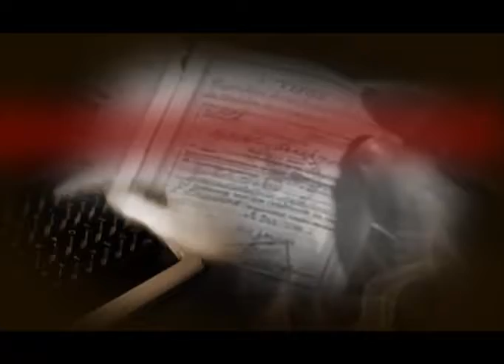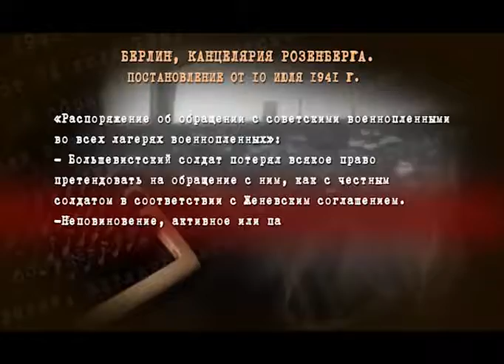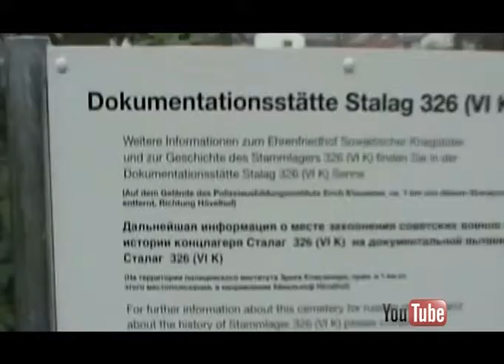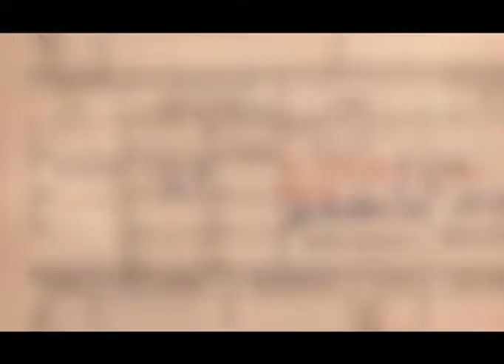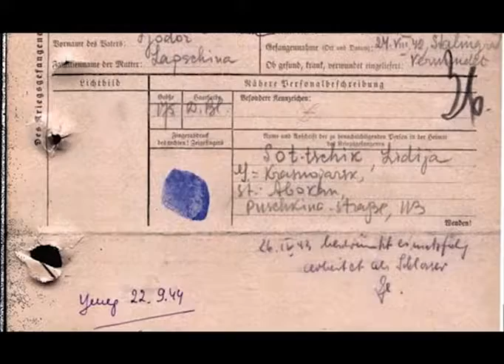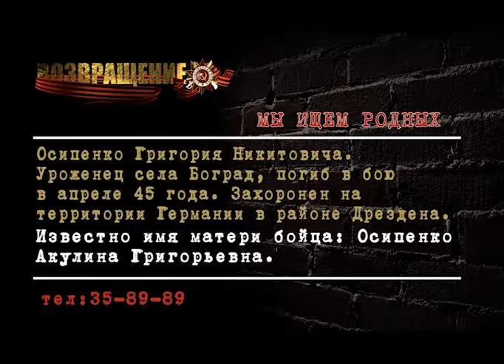Возвращение 19 09 2016